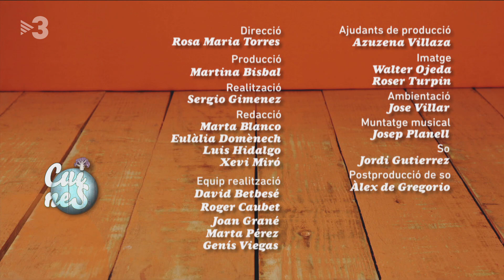Mousse de Sacher - Cuines